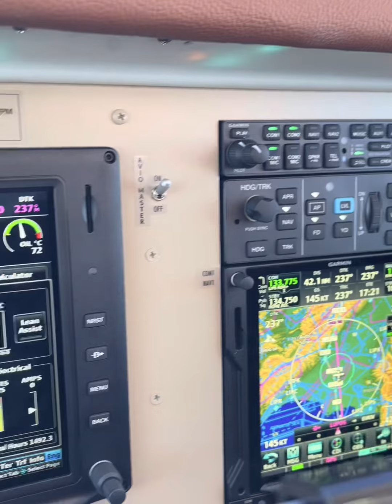The avionics upgrade of Bonanza F33A EC LLH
Short edit; the return of EC LLH from the Czech Republic to Spain via Cannes and Perpignan. Bonanza F33A